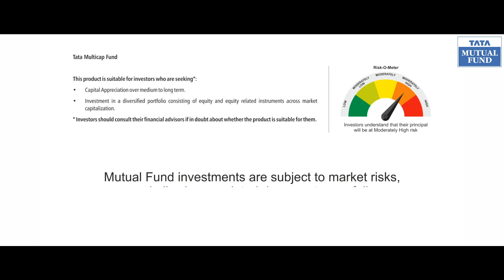TataMulticapFund - A diversified equity fund investing across Large, Mid and Small cap stocks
Just as a balanced team on sports field aims to deliver a winning combination, a diversified scheme also aims to give you the advantage of a winning total.
Presenting, Tata Multicap Fund - an open ended equity scheme investing across large, mid and small cap stocks. The fund aims to fit into the right role across market situations. It remains prepared and agile to invest across diversified stocks.

Benefits of Multicap Funds

•      No style bias
•      No Market cap bias – A Go Anywhere Fund
•      Follows blend of both ‘Value’ and ‘Growth’ style of investing
•       Research driven stock selection

Why You Should Invest?

•     An open ended actively managed diversified portfolio
•     From the stable of Tata Mutual Fund, with a track record of managing money for more than 23 years
•     Aims to capture the multi-baggers by staying through their market cycle
•      The Fund is ideal for Investors looking for Diversified Portfolio
•       With a long-term investment horizon looking to diversify across market capitalization

Investors understand that their principal will be at moderately high risk